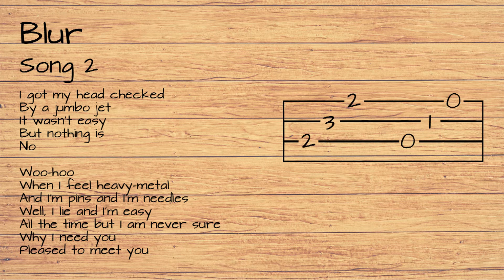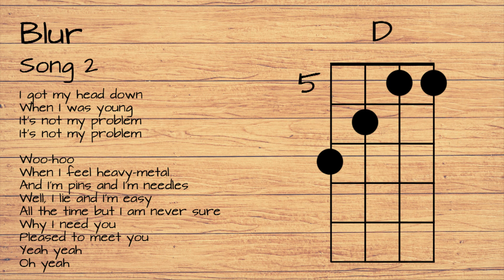Blur - Song 2 UKULELE TUTORIAL W/ LYRICS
Useful tip: In the single notes part, use the position of the full chord, the same than in the chorus part, but play just the notes written.

Consejo util: En la parte de las notas sueltas, pon la posición del acorde, igual que en el estribillo, pero toca solo las notas escritas.

STRUMMING PATTERN / RASGUEO:

Chorus / Estribillo:  xxD D   DUD D D   DUD D D D D    D DUDU
Variation in the Chorus/Variación dentro del estribillo:
xxD D  DUDUD  D DUD D D DUDUD D DU DUD D D DUDUD D DUDUDUDUDUDUDUD